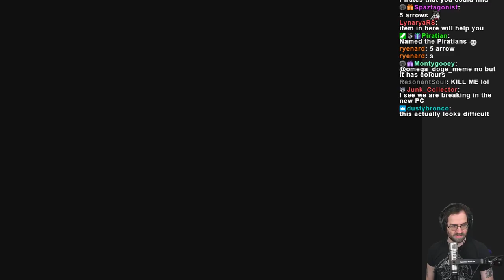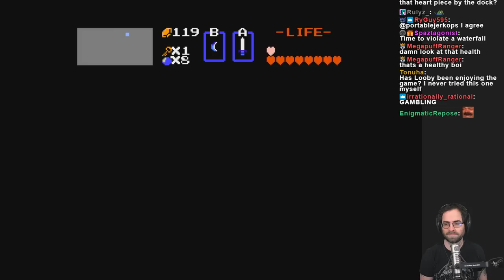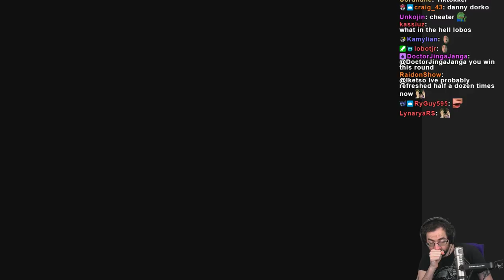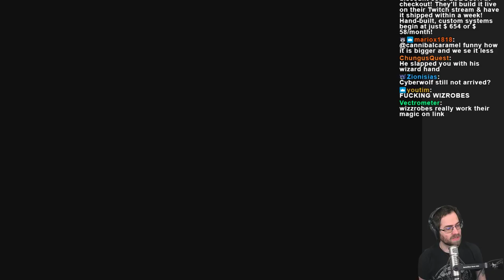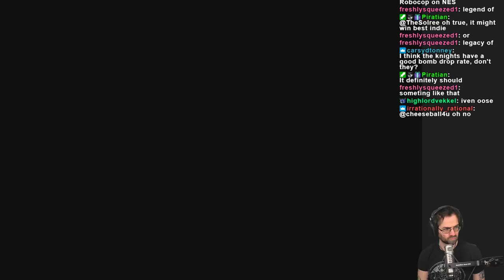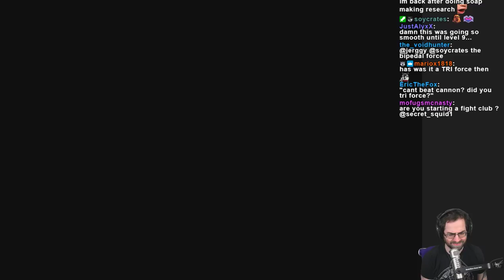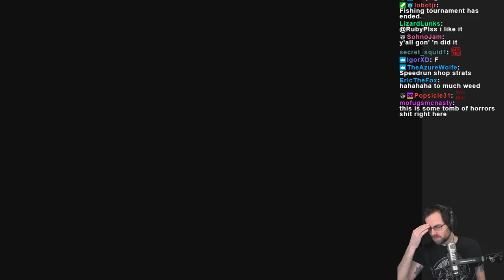The Legend of Zelda [NES] First Playthrough (Pt. 1)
Genuinely never played through this game, so here we go! Enjoy.